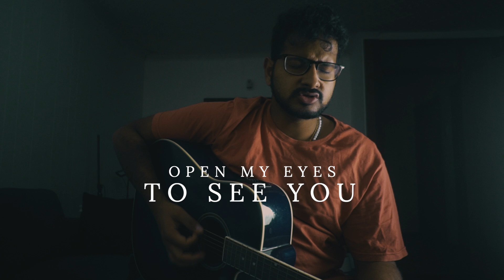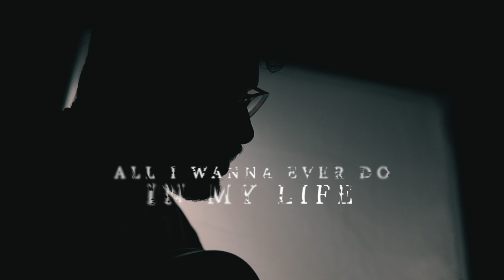Sing you Praises (OFFICIAL LYRICAL VIDEO)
All I wanna do is this O Lord,
Sing praises,
Sing of your glory.
You are so good.
Help me to grow deeper in my faith.
I don't need this world, but i need more of you O Lord.

God Bless!